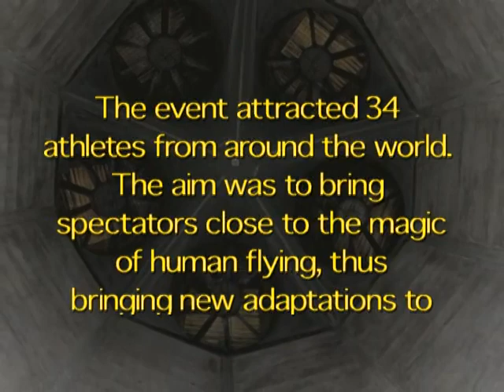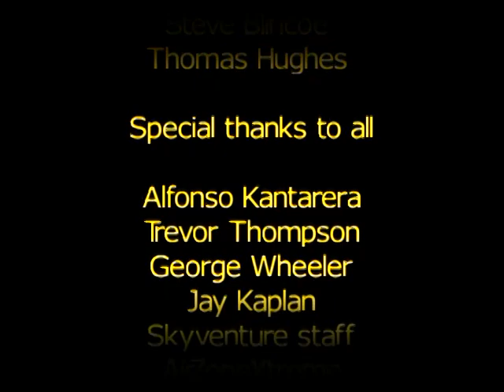tunnelChallenge Movie 1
Assine o canal e dê um legalzinho no vídeo. Obrigado!